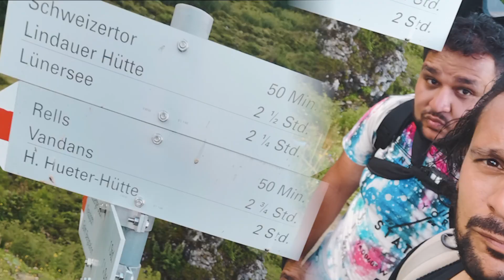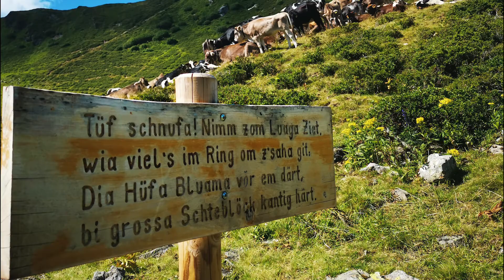Wandern in Vorarlberg-Golm-Lünersee-Kreuzjoch